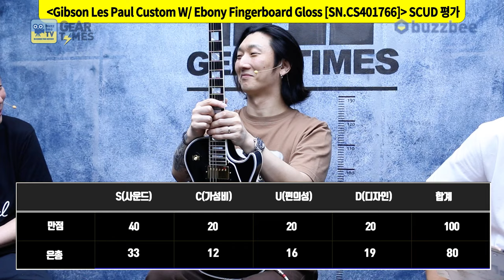[GearTimes 4120회] 깁슨 Gibson Custom Shop Les Paul Custom W/ Ebony Fingerboard Gloss [SN.CS401766]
깁슨 Gibson Custom Shop Les Paul Custom W/ Ebony Fingerboard Gloss [SN.CS401766]

0:00 오프닝
1:40 스펙(Spec)
4:17 사운드 테스트(Sound test)
9:48 시연 (Demo)
11:18 한줄평
12:13 점수